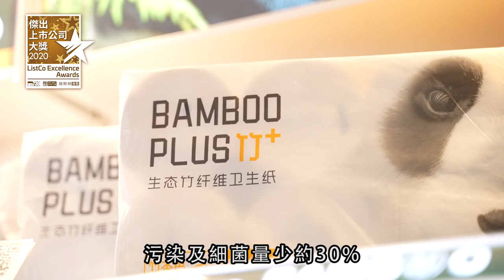傑出上市公司大獎2020|獲獎專訪|理文造紙有限公司|主板02314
【傑出上市公司大獎2020】 是城中唯一一個兩地跨平臺傳媒及財經界聯頒大獎，由《am730》、PR ASIA亞洲公關組成大獎籌委會，內地知名媒體《鳳凰網港股》全力支持，德勤中國為「智力合作夥伴」。並由富途證券、C基金，以及一眾著名基金經理及股票分析師等擔任評審。因此獲選的上市公司絕對實至名歸,對投資者來說是極具價值的參考指標。